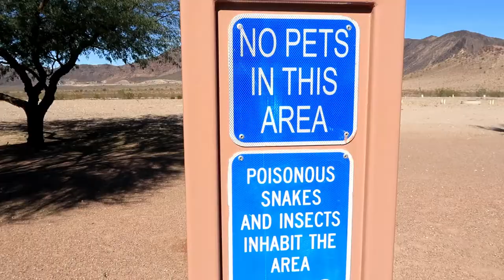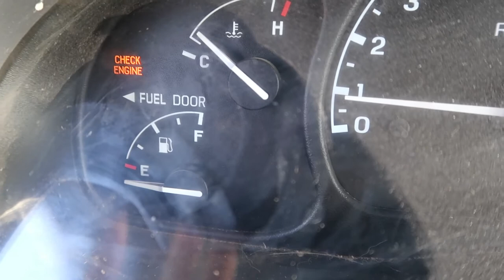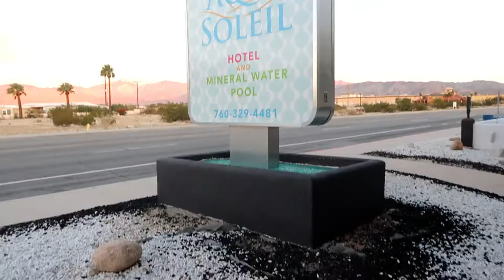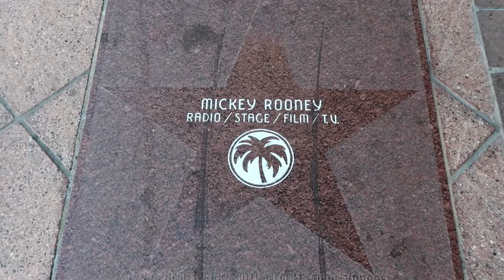Travel Vlog: Palm Springs/Desert Hot Springs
This travel vlog of is me leaving for the california healing retreat I spoke about in this video: How I Manifested $30,000 in Two Weeks by YouTubing,

On my way to Fresno I spent the night at Aqua Soleil Hotel and Mineral Water Spa in Desert Hot Springs, California and spent the morning exploring downtown Palm Springs. I did not have a great time at my hotel, but the landscape and architecture and 80 degree January weather were sweet. I would definitely go back.

I listened to this audio book on the way there: The Power of Eight: Harnessing the Miraculous Energies of a Small Group to Heal Others, Your Life, and the World,

It was pretty compelling, and I still have a week left here, so send me some good miracle healing vibes!

Joakim Karud-  Road Trip
Jackson Browne- Running On Empty
Slim and Slam- Palm Springs Jump
Dean Martin-  1200 Miles From Palm Springs to Texas

HELLO FRIENDS! I'm excited to get to know you. Want to know me?

(Insta is my favorite social media. This is somewhat better than email as I can get a sense for who you really are.)

4) Check out my writing on my blog I have a mailing list to alert you of new posts.

I WOULD LOVE YOUR $$$UPPORT. HERE ARE A FEW WAYS:

1) Support for FREE! by dragging this Amazon link into your browser bar favorites and using it every time you make a purchase. I will receive a percent of your purchase

Bitcoin: 13qmZZV78K7ZciYyUQb3S9eS2u7jmaSb9L
Ethereum: 0x9F4c6025c8533C7d97D4A528DB0354ae2206Cf2c
Litecoin: Le7mDLGDyHwbq3hdnCNjhbkGndKKHEpAgB